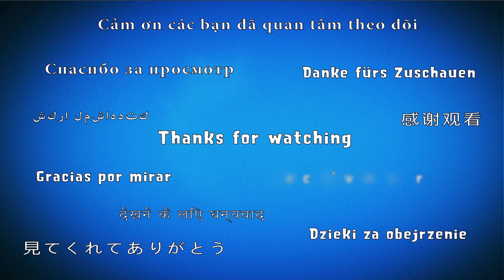Plants vs. Zombies 3 Pre-Alpha #1 PvZ3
PopCap Games, the creator of Plants vs. Zombies™, is excited to share that Plants vs. Zombies 3 is under construction! And we would like your help in making this amazing zombie-battling experience even better.

Game: Plants vs Zombies 3
Platforms: IOS, Android,
Publisher: EA - Electronic Arts
Developer: PopCap Games
Video creator: Me (Hawk)
Video concept: Me (Hawk)
Video editing: Me (Hawk)
Softwares: Bandicam, Sony Vegas Pro & Adobe.